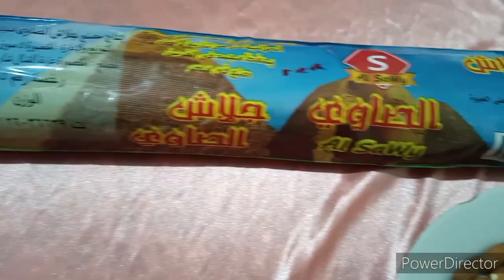بورقه جلاش هنعمل اكتر من ١٠٠ اصابع جلاش على طريقة ايه حبيب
بورقه جلاش هنعمل اكتر من ١٠٠ اصابع جلاش عى طريقة ايه حبيب طريقة عمل الجلاش الحلو طريقة عمل الجلاش